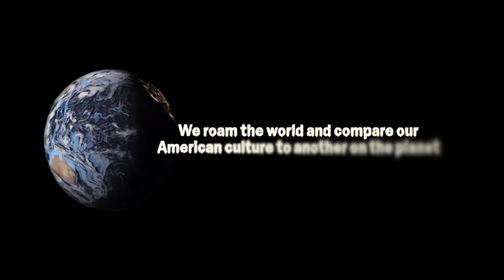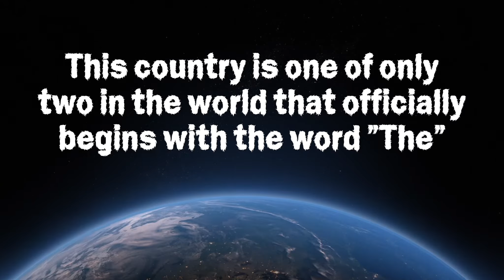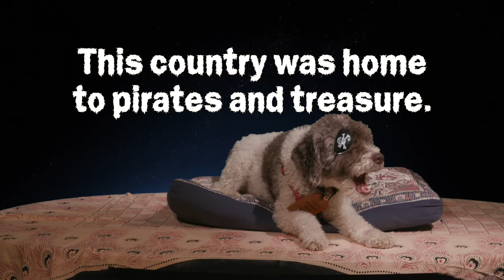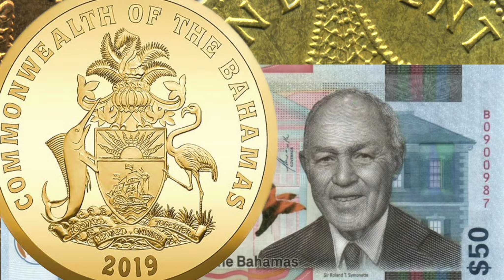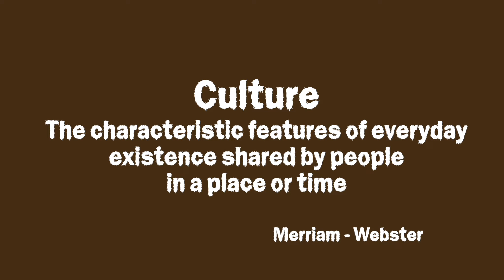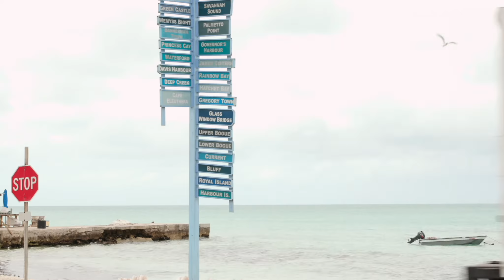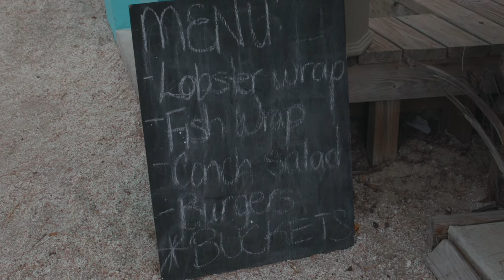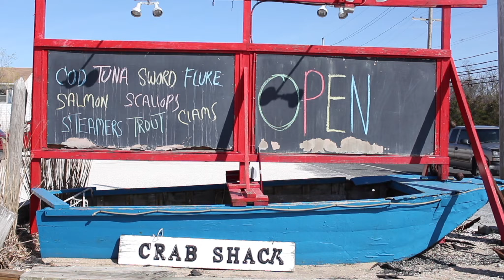Rafa Roams The World...when not at home Episode 1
Dig into geography education delivered by a dog. Join the adventure, test your knowledge, and have some fun as Geoff and Rafa roam the world.